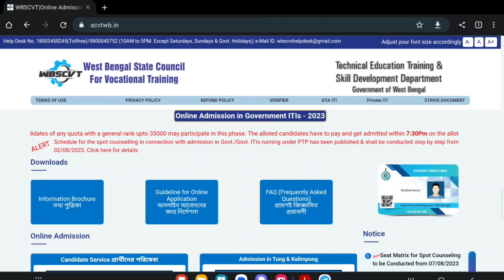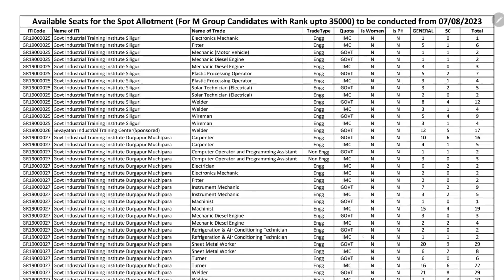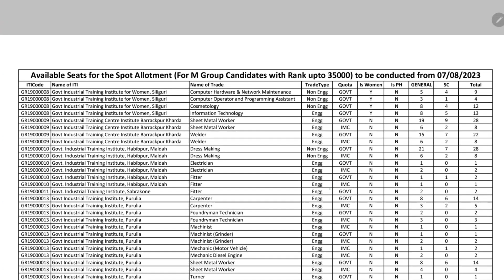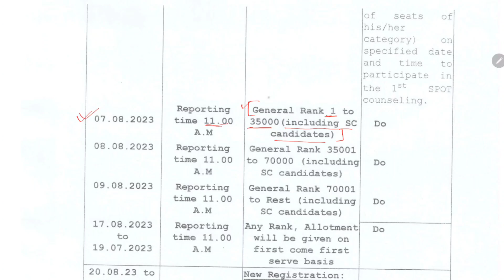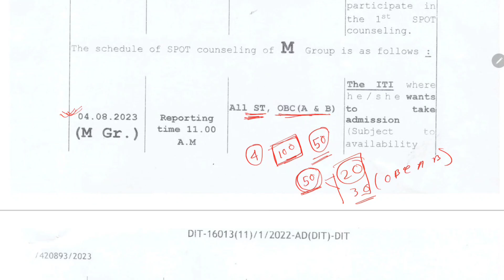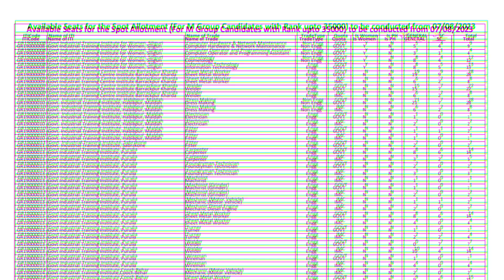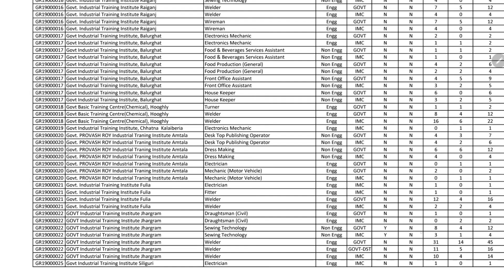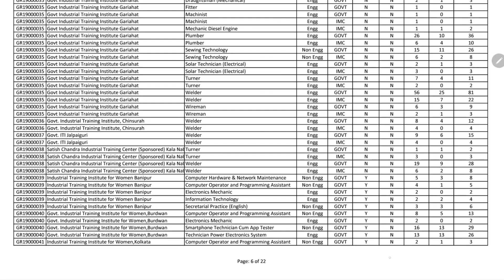Spot Counselling 7th August Set Matrix Out🔥 | কারা কারা Participate করার জন্য Eligible | Avishek Das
★আমার All Subject Notes 📝 এর PDF পেতে visit our PDF Store★

📚 Notes এর pdf purchase করার জন্য নিচে দেওয়া link এ click করে সরাসরি WhatsApp-এ message করতে পারো।

           🔴Govt. Job Preparation Book Buy Online🔴

📌Mathematics:
1. Dr. R.S. Aggarwal (English)
2. Dr. R.S. Aggarwal (Bengali)
3. নিমেষে অংক (Volume-1)
4. নিমেষে অংক (Volume-2)
5. Rakesh Yadav Sir Advance Maths
6. Arihant Quantitative Aptitude
7. Subir Das Math Book (ছায়া প্রকাশনী)
8. Rakesh Yadav SSC Mathematics
9. Kiran SSC Mathematics
10. M.TYRA Quicker Maths

📌General Intelligence and Reasoning:
1. Dr. R.S. Aggarwal (English)
2. Dr. R.S. Aggarwal (Bengali)
3. Subir Das GI (Bengali)
4. Arihant GI (English)

📌 General Knowledge:
1. Lucent general knowledge
2. Lucent general knowledge MCQ
3. Kiran SSC General Awareness MCQ
4. Kiran general knowledge (Bengali)
5. Indian Polity - For Civil Services and Other State Examinations | 6th Edition, M. Laxmikanth
6. Deb and Dutta Year Book
7. Manorama Year Book
8. Tarun Goyal GK (English)

📌 General English:
1. Arihant objective general english
2. Word Power Made Easy

📌 Computer:
1. Lucents Computer Book in English

📌 Psycho Book
1. Vidyasagar Psycho Book (Hindi)

📌NCERT Books
1. History Class 6 to 12
2. Geography Class 6 to 12
3. Science Class 6 to 10